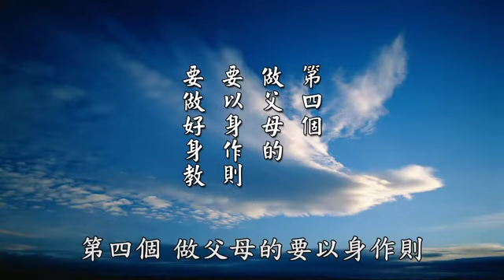青少年如何對治邪淫 ( Generasi muda harus Hindari pikiran nafsu)